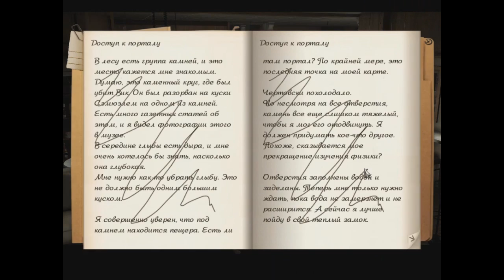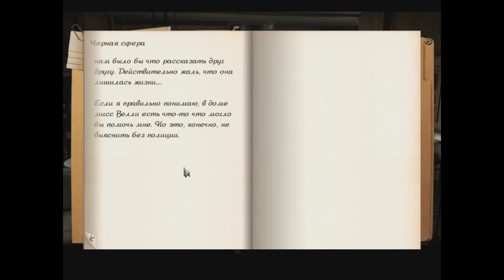Black Mirror 3 #17 *Руссо Туристо*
Последняя глава замечательного квеста 'Черное Зеркало'. Приключения Дэрена Майклза в Англии продолжаются.